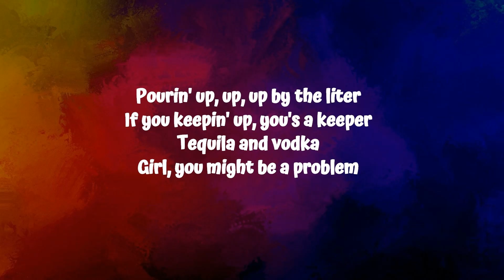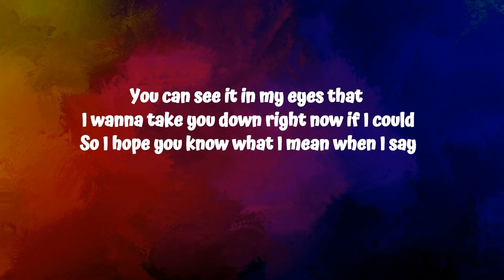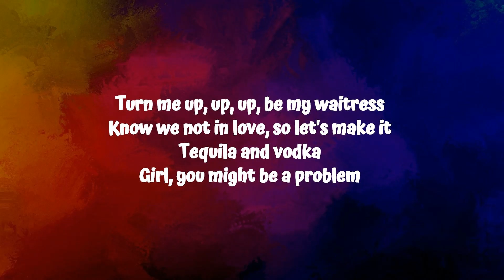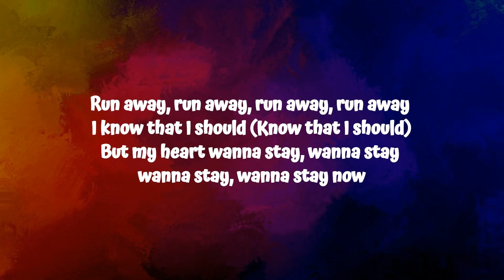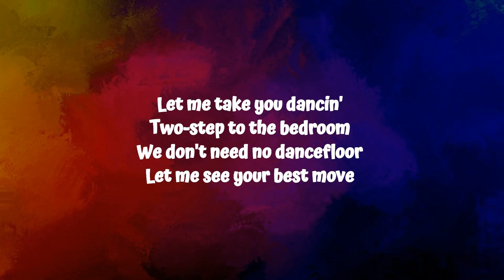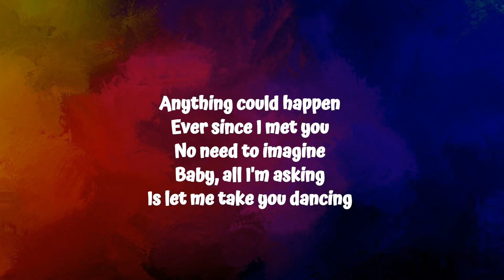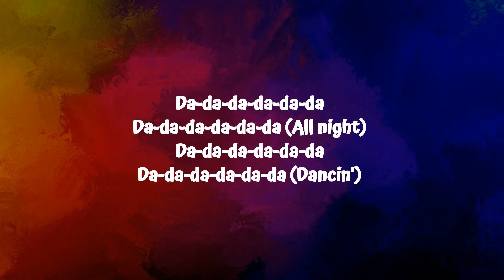Jason Derulo - Take You Dancing (Lyrics)